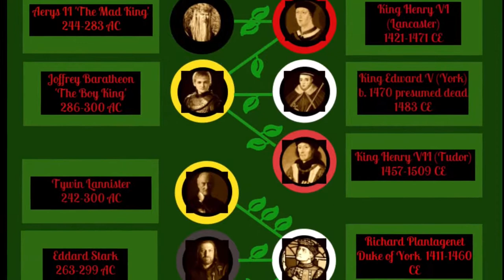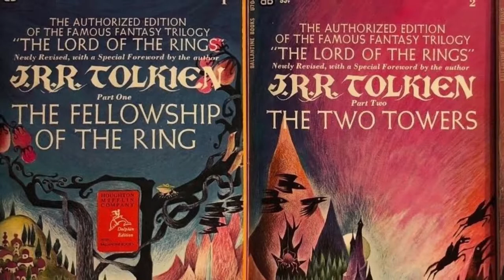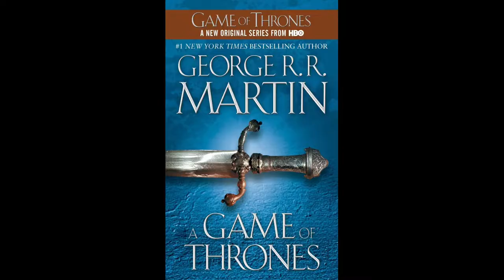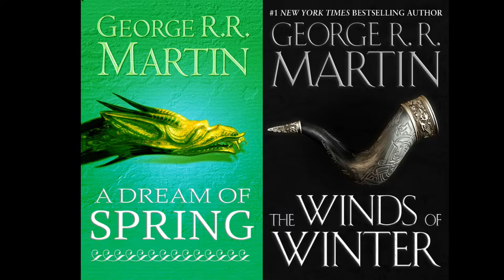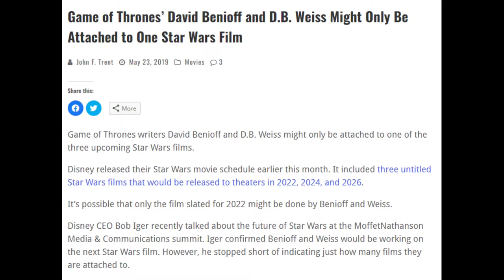Wasted Potential Ep. 1 - Game Of Thrones (Overview)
An ambitious show that could not deliver. George Martin's incomplete legacy.

Apologies for audio quality and this late video. Learning how to edit in both Audacity and Shotcut has been a nightmare, hence why it took so long for me to make this video. There's still much room for me to improve, but baby steps.

Also, thanks to YouTube and their obviously inconsistent policies, I had to cut much of the music in the video.

00:00 - 00:07 Spoiler alert
00:08 - 00:24 Intro
00:24 - 00:57 Intro to Wasted Potential Ep.1
00:57 - 01:29 Why I made this video
01:30 - 02:00 What is Game Of Thrones about
02:01 - 03:11 My introduction to this series
03:12 - 06:11 My thoughts on the visuals and music
06:11 - 07:31 A none/minimal spoiler-ish look into the plot
07:31 - 08:51 A none/minimal spoiler-ish look into the characters
08:51 - 09:36 Where I first noticed the shows decline
09:37 - 12:37 Where I thought they went wrong
12:37 - 14:20 The decline in the writing and why
14:20 - 15:15 The price for a lack of foresight
15:15 - 16:11 Closing thoughts

Artwork by the following I know of in order:
Winterfell by FelixSotomayorArt
Robb Stark by Kayla Woodside
Mother Of Dragons by Stefan Kopinski
Night King's attack on the wall by Rushelle Kucala
Oberyn vs The Mountain I by Addison Rankin
Jon Snow Nights Watch by Dale Comte
King's Landing by Kalen Chock
Jon Snow beyond the wall by Gary Jamroz
Beric Dondarrion by Yosi Saputras
Jaime Lannister I by Nordheimer
Jon Snow by TeiIku
Starks vs Lannisters by Noei
War Of The Five Kings by Zippo514
The Others by ???
Vargo Hoat by Andrius Anezin
Edric Storm by ???
Roose Bolton by MihaiRadu
Jeyne Westerling by David Auden Nash
Willas & Garlan Tyrell I by Micky Booch & Aaron Miller
Game Of Thrones Season 3 fan poster by Ryan Marvin
Seven Kingdoms of Westeros by AKADoom
House Stark by Sava Ivkov
House Lannister by Naomi Buttelo
Robert Baratheon by Antonio J. Manzanedo
Map of A Song Of ice And Fire by sjefke-04
Ramsay Bolton by gibilynx
Tywin Lannister by BrittMartin
Oberyn vs The Mountain II by Zippo514
Arya and The Hound by chaoyuanxu
Baratheon Brothers edit by Pedro Tavares
Stannis and Melisandre by Magali Villeneuve
Jaime Lannister II by TeiIku
The Iron Throne by Marc Simonetti
Wyman Mandarly by Borja Pindado
Harrenhal by elegant waster
Brienne Of Tarth by Hannah Goldfinch
Sandor Clegane by Kevin Catalan
Riverrun by Ted Nasmith
Tyrion & Tysha by ???
Stannis Battle for Winterfell by captainbombastic
Stannis & Shireen by Magali Villeneuve
Stannis Baratheon I by Marko Karadzic
Stannis Baratheon II Aleksander Karcz
Lady Stoneheart I by Marc Simonetti
Oberyn and Doran by Lukazs Jaskolski
Zollo(Brave Companions) by Joao Bosco
Catelyn Stark by Amok
Lady Stoneheart I by Zippo514
Theon Greyjoy by Mike Hallstein
Reek - The Prince of Winterfell by Logan Galloway
Daenarys Targaryn by ???
The Forrester Brothers by ???
Arys Oakheart I by Benjamin Davis
Arys Oakheart II by ???
Aero Hotah vs Arys Oakheart edit by panexis
Euron Greyjoy by Magali Villeneuve
Victorian Greyjoy by Mike Hallstein
Willas & Garlan Tyrell edit by ???
Margaery Tyrell by dopaprime
The Mountain's men by Stefan Kopinski
Robbwind by Zippo514
King Robb's war in the south by Zippo514

Game Of Thrones S04E08 ending credits (This track was never released on the official OSTs as far as I know.)